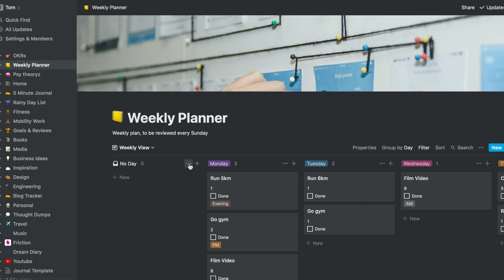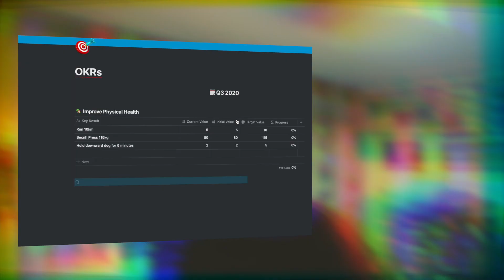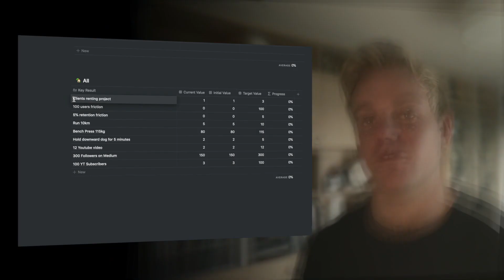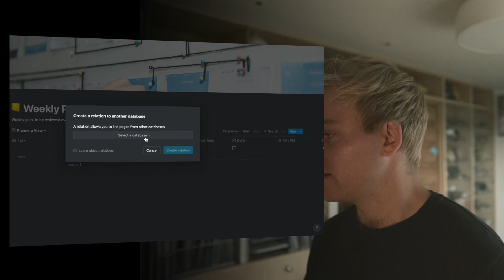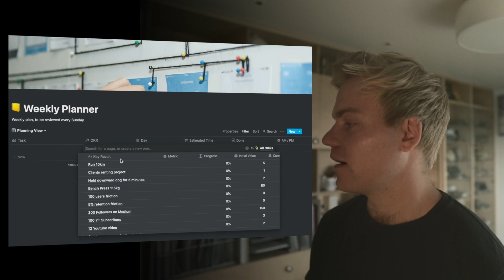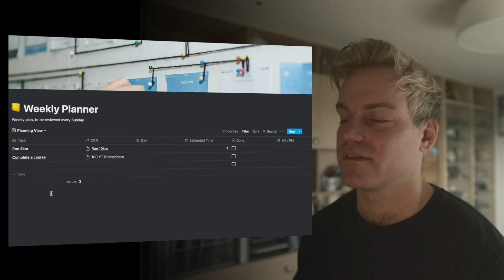An Effective Weekly Planner | Combining OKR's and Timeboxing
Hey guys, in this video we'll look at two methods of time management / prioritiastion - OKR's and timeboxing. We'll see how combining these two methods together can help you  really focus on the stuff you want  to focus on!

Timestamps:

01:32 Intro to timeboxing and OKR's
04:09 The advantages of combining the two methods
04:50 Walk-through using Notion

About me,